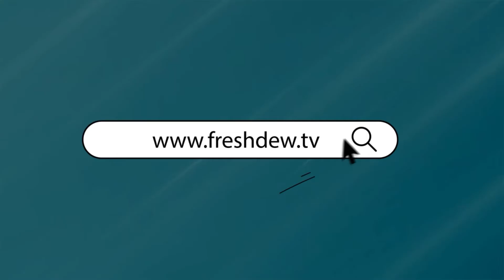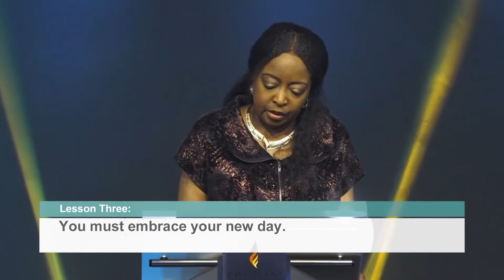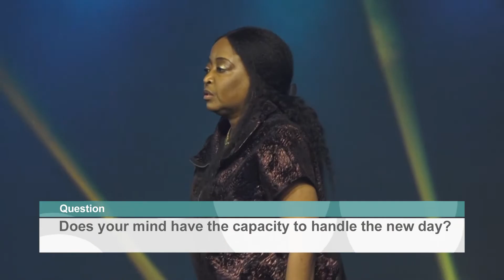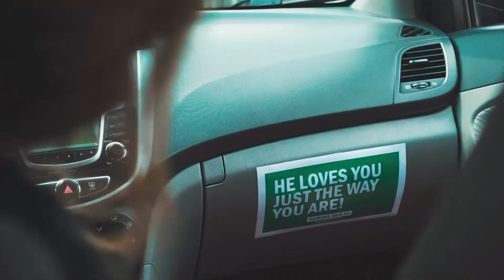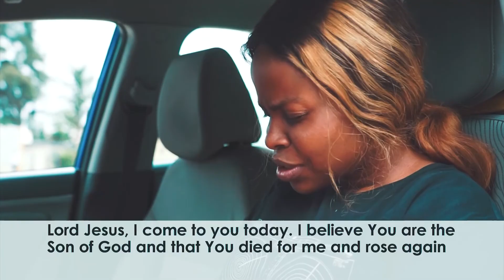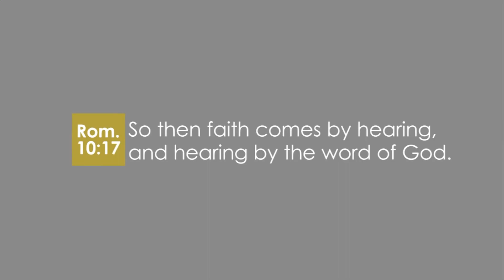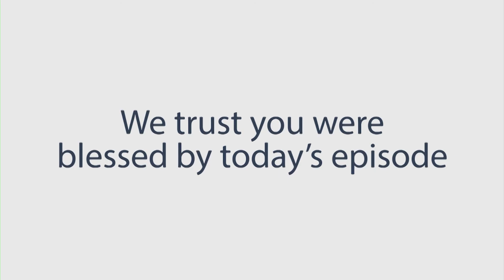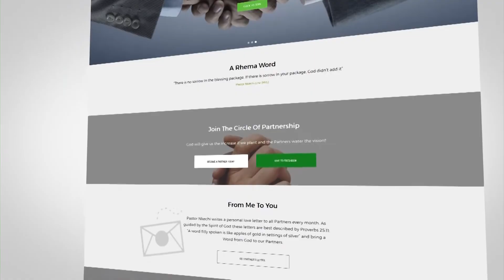Discerning The Sounds (Part 3c)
Your greatest assignment as a believer is first of all to renew your mind with the Word of God.
You will learn in this concluding episode that in order to enjoy the new day, your mind must have the capacity to handle it.